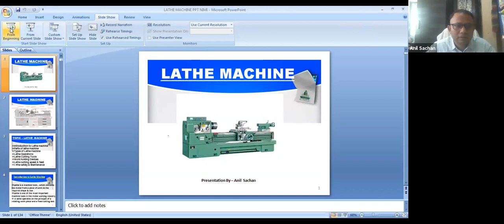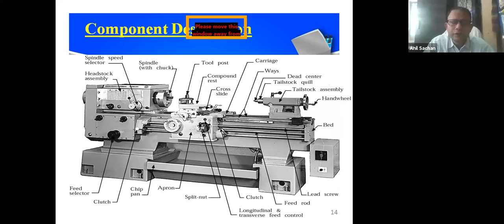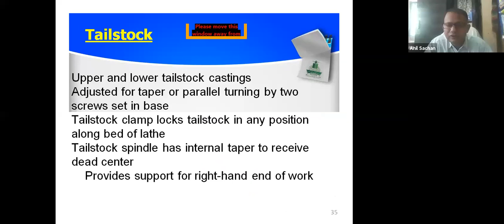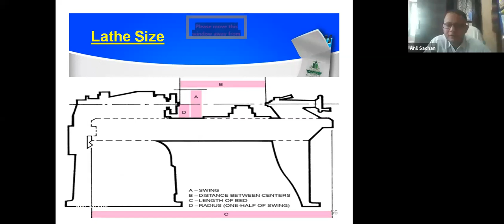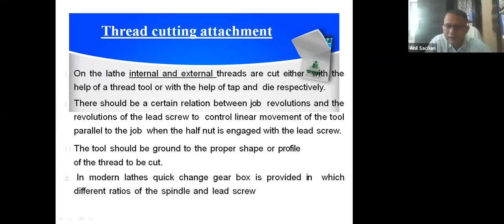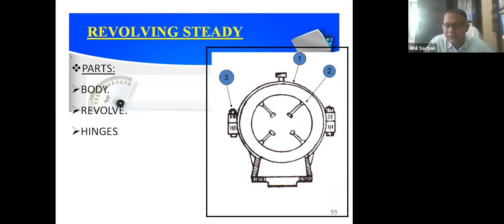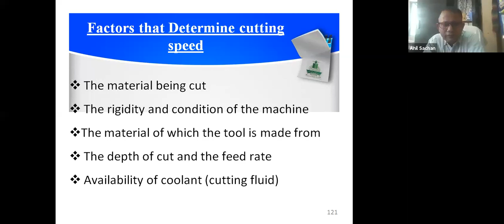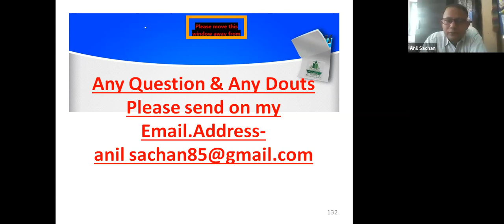940 4473 3956 Introduction to Lathe Machine & its Operations by Anil sachan, Junior Instructor NSTI